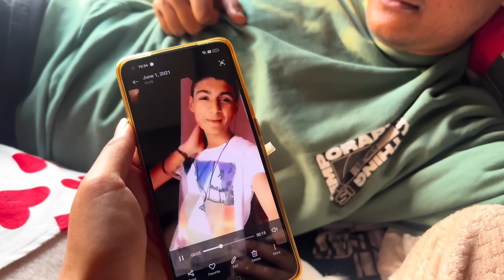Thats How We Celebrated Valentine’s Day ❤️ || We Met VILEN 😍🙈